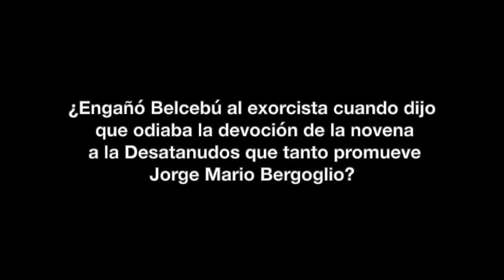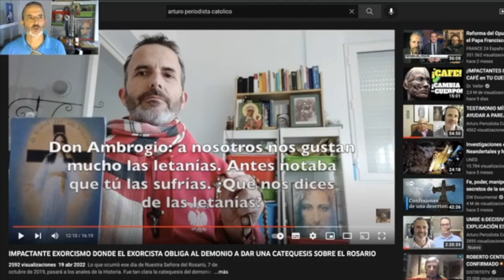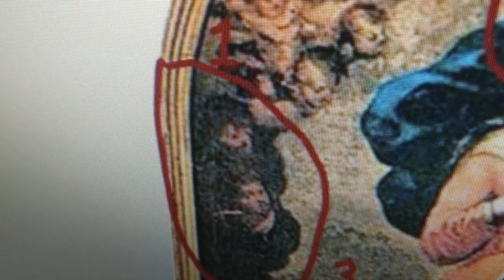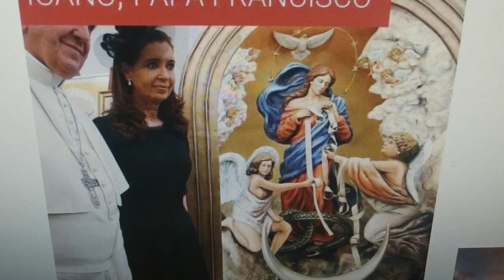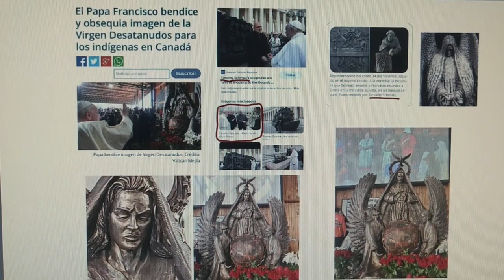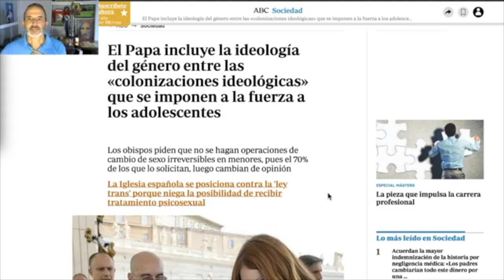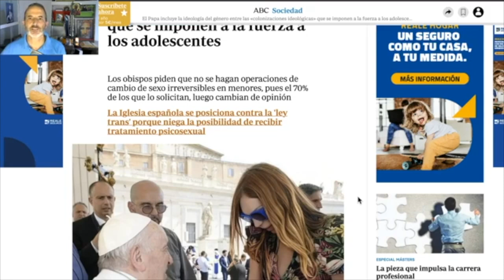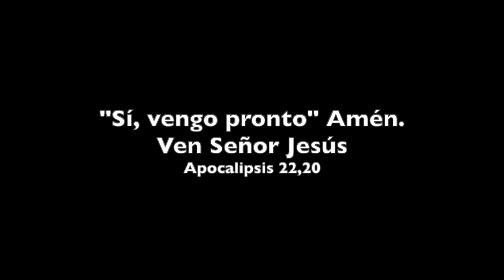¿ENGAÑÓ BELCEBÚ AL EXORCISTA CUANDO SE REFIRIÓ A LA DEVOCIÓN DE LA VIRGEN DESATANUDOS?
Hace 3 años, el 7 de octubre de 2019, don Ambrogio Villa, exorcista de la Diócesis de Milán, Italia, hacía un exorcismo. Allí Belcebú habló por boca del poseso e hizo una impresionante catequesis a favor del rezo del santo rosario, obligado por la Virgen, según decía el exorcista. Pero al final ocurrió un hecho inesperado que pasó desapercibido. Todo ocurrió cuando el exorcista bajó la guardia y se relajó. En este vídeo profundizamos mucho en este importante asunto.